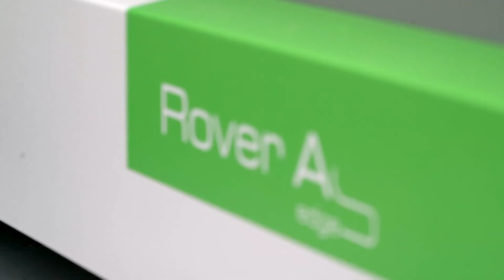BIESSE Rover A Edge 15 18 CNC Contour Edgebander